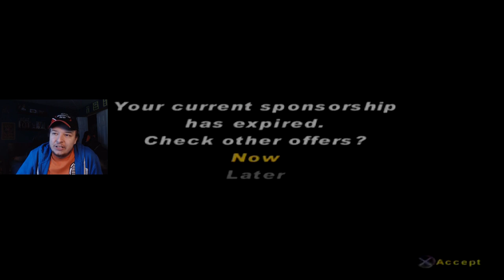(Season Finale But Its Not Over Yet!) World Of Outlaws Sprint Cars 2002 Career Mode Part #25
Tier 3
Day500champ15
Nascarnumbersite.org
Bailey Carrier
Golfkid100
EmilioBebzer
MexicanLink1986
Mark Harman
Ackbarfan5556

windVOW8820 (Member)
SimRacer2001
Michael Raffoul (Member)
EmilioBebzer (Member)